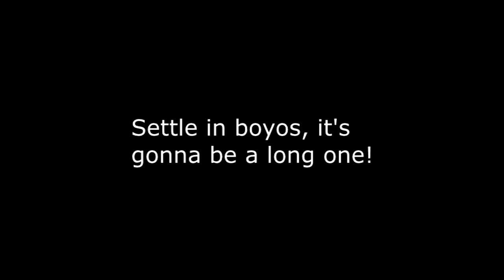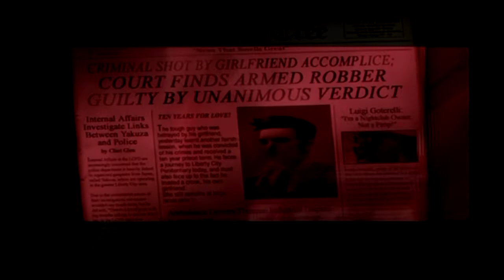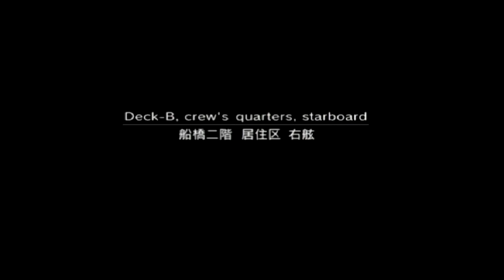Surviving the console wars: The Fatal Four Way 6th generation, European edition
With so many interesting and amazing things in this generation, I had to go into so much detail with what made them unique to me and how it went the way it did.

Xbox: Q Dawg187
PSN: Q_Dawg187
Switch: Haven't turned it on in so long I don't know my friend code